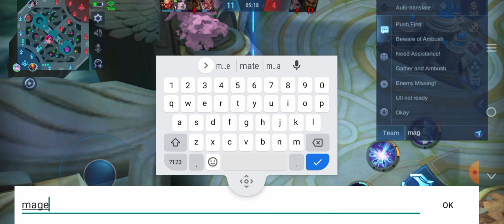top global miya